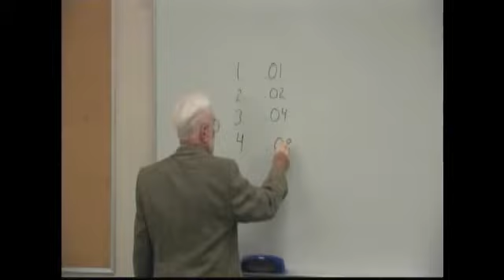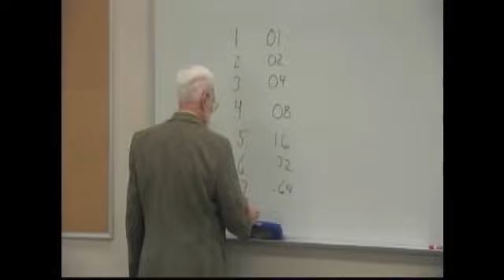Church Planting and Growth Part 6 - Olivet University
Olivet University
Olivet Theological College & Seminary
Church Planting and Growth
Professor William Wagner